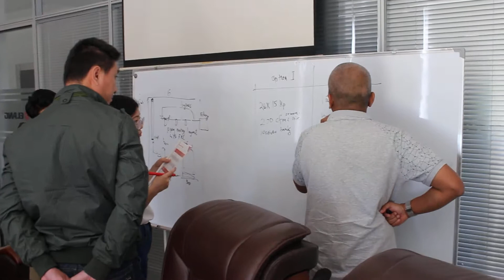low pressure compressor portable air compressor visitors from Malaysia